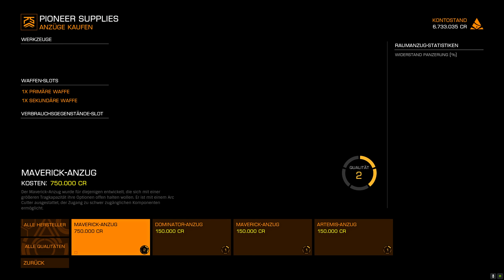Elite Dangerous: Odyssey - Auf illegaler Mission - Folge #2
wollt.